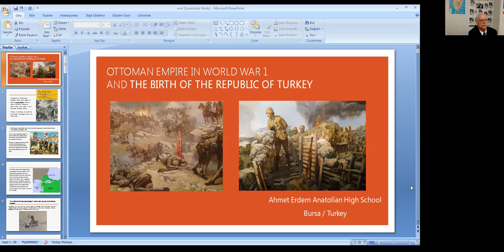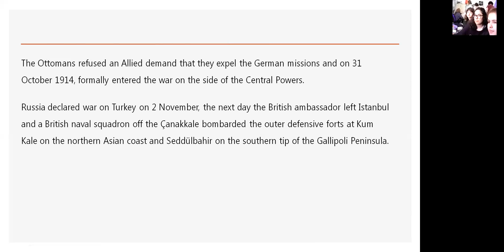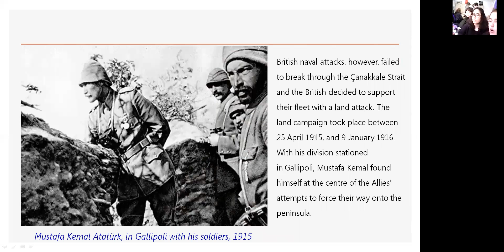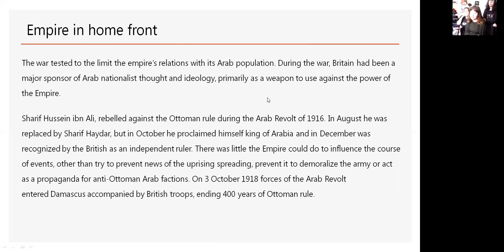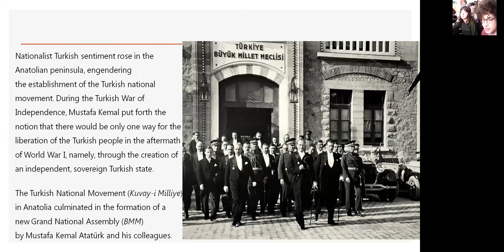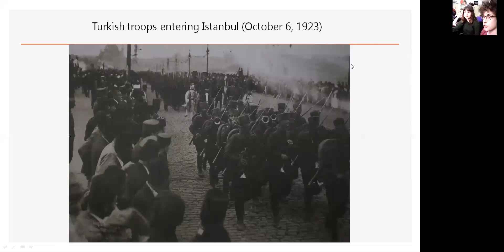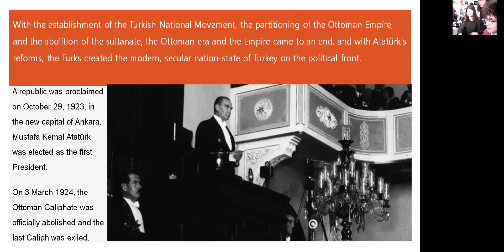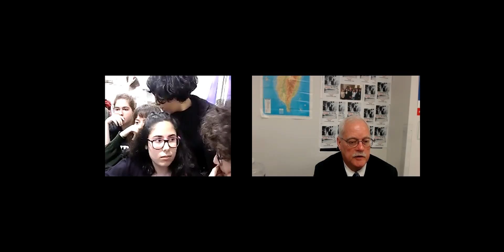The Next Generation Researchers- WWI Gallipoli- Turkish Side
The Next Generation Researchers presents the Turkish side of WWI and the outcome of of the battle of Gallipoli.